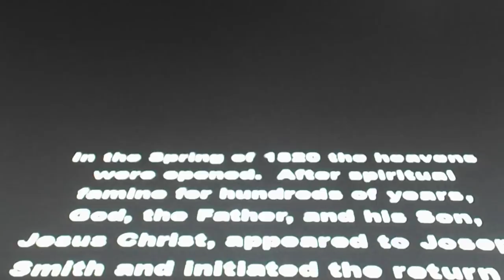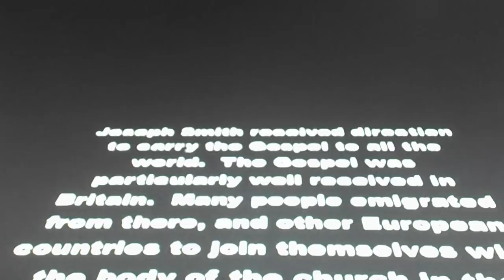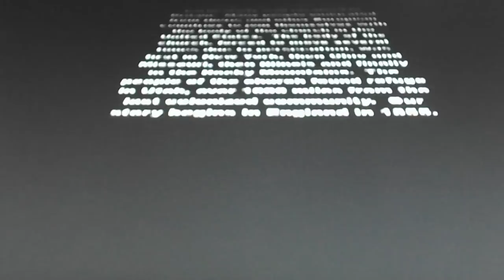"YOUR HEART WILL BURN" OVERTURE AND ACT1SCENE1: Coalville, England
Stevens Creek Ward, Play, Joe Eliason on piano and Elaine Morris on violin